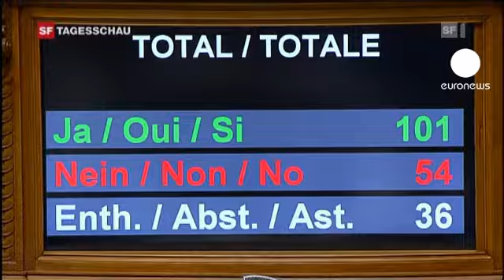La Merkel al parlamento tedesco: :"Fukushima mostra che...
La accusano di opportunismo politico per aver cambiato posizione sul nucleare, ma il cancelliere tedesco Angela Merkel ribadisce le sue posizioni: chiusura immediata di otto siti ed entro dieci anni dei restanti 17.

"L'autunno scorso mi ero espressa per allungare la vita delle centrali nucleari tedesche, ma oggi dichiaro senza nessuna ambiguità davanti a questo Parlamento, che Fukushima mi ha fatto cambiare posizione su ciò che concerne l'energia nucleare".